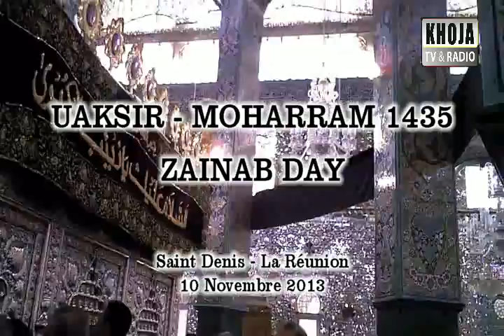1d 6 Run Zainab Day1435 StDenis 101113 P3